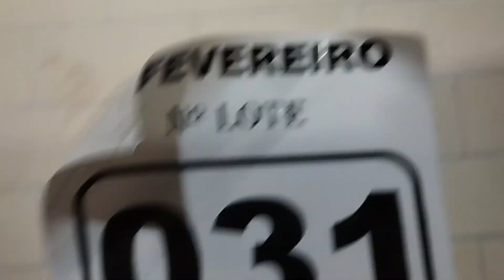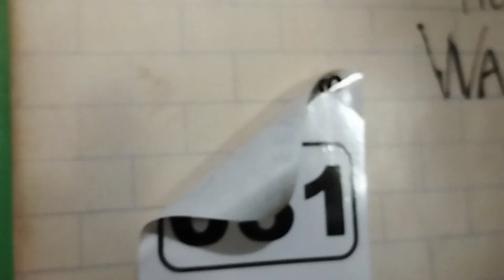Olha o que fizeram com a capa do disco The Wall (Pink Floyd)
Olha o que fizeram com a capa do disco do Pink Floyd - The Wall. Colaram um adesivo gigante bem no meio da capa 😱